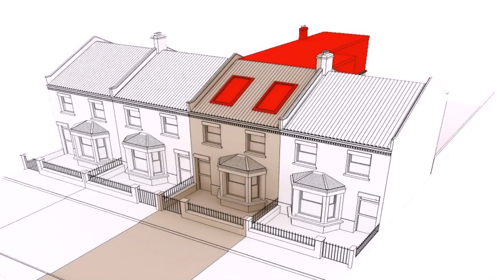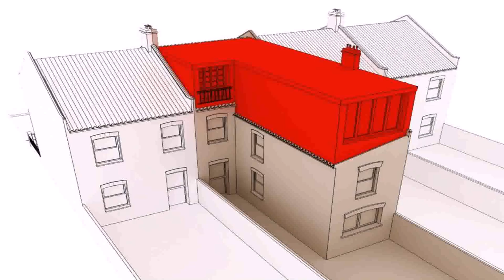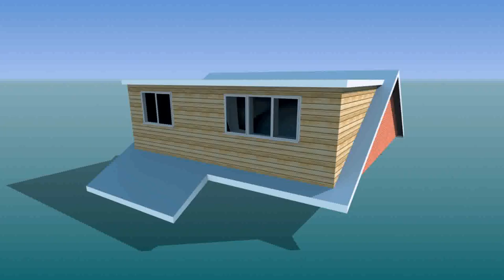Average Cost Loft Conversion Victorian Terrace - Gif Maker DaddyGif.com (see description)